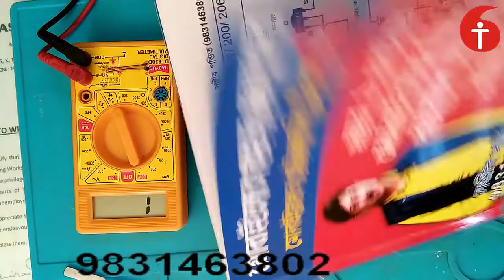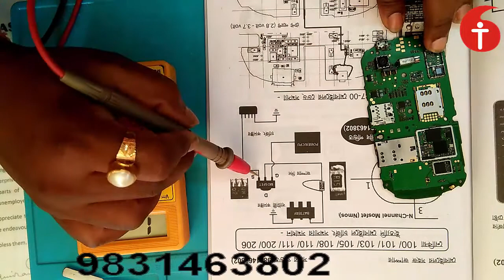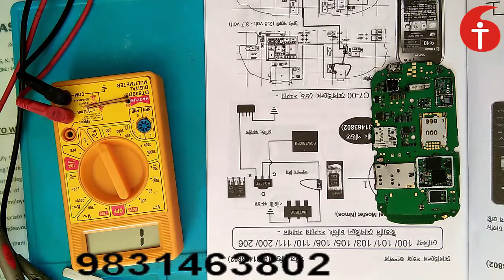নোকিয়া আশা চার্জিং সমস্যা - টেলিকম আইনক্স – 9831463802